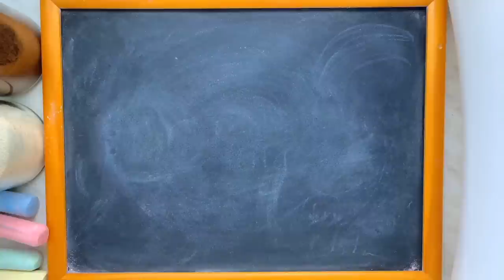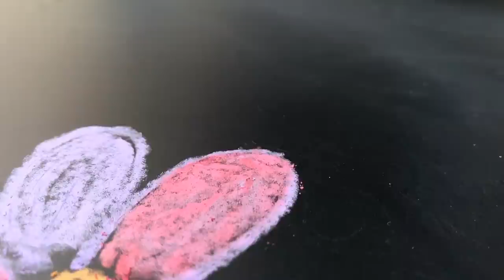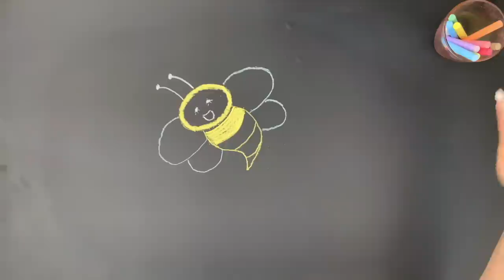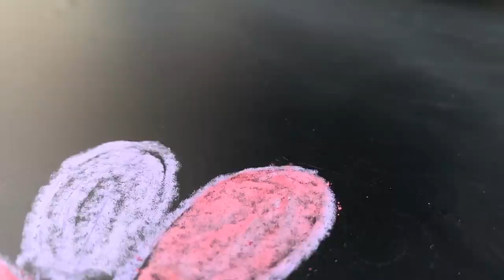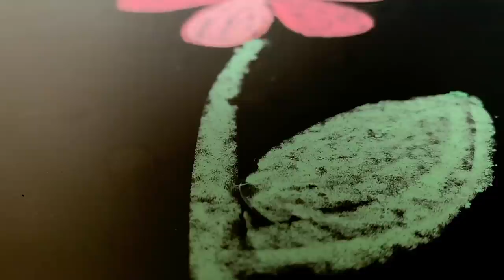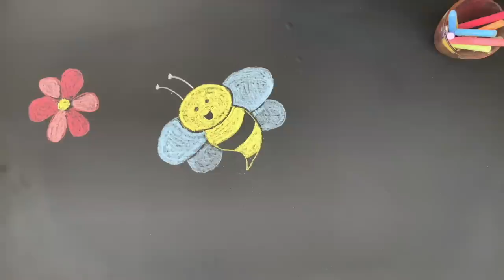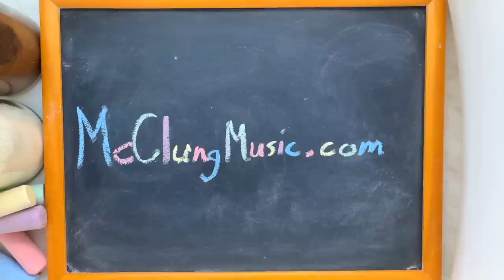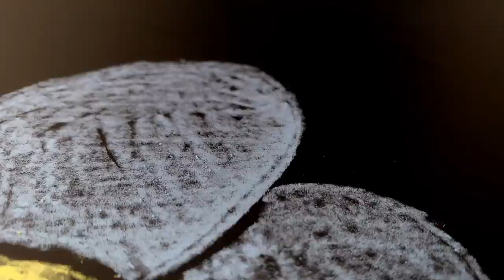How to Draw a Bee ♫ 8 Hrs of Chalk Art & Lullabies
8 hours of original chalk art drawn by me, John of McClungMusic.  (As you can see, I'm not a trained artist xD).  The music is several brand new lullabies that I recorded just recently . The music is super-peaceful as always to help you relax.  And as always, I composed, arranged and recorded this music specifically for the fantastic viewers of this channel, and you won't find this version anywhere else on YouTube.  You may use these videos as lullabies for babies to fall asleep, or lullabies for adults to relax, or for students to study, but no matter who you are or what you're doing, I hope you enjoy!